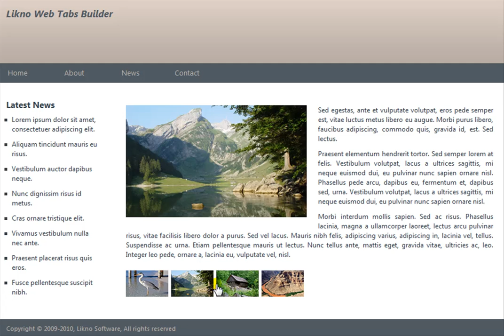Likno Web Tabs Builder - Demo 12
"Demo 12" is an example of a "JavaScript tab" created with Likno Web Tabs Builder.

More examples and demos are available at its Likno Software's examples